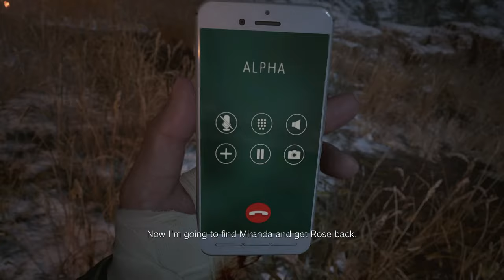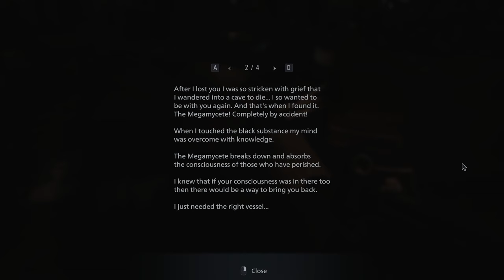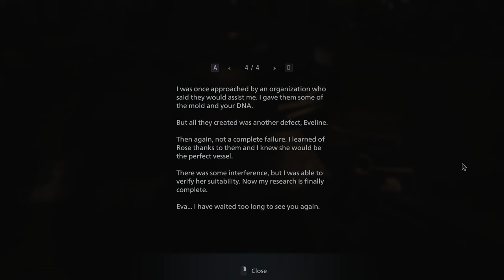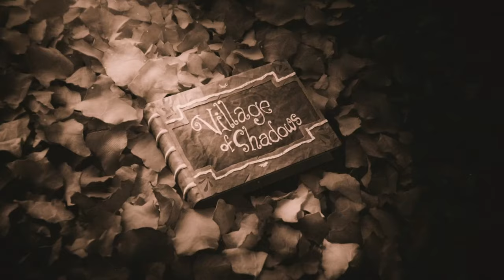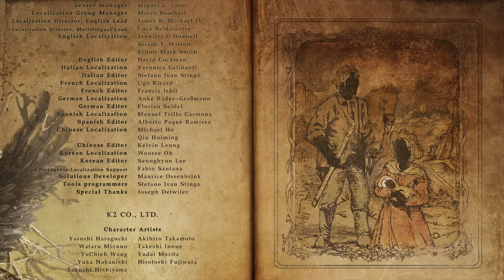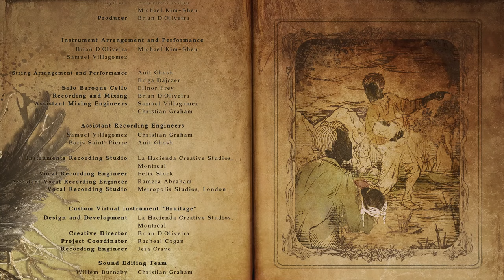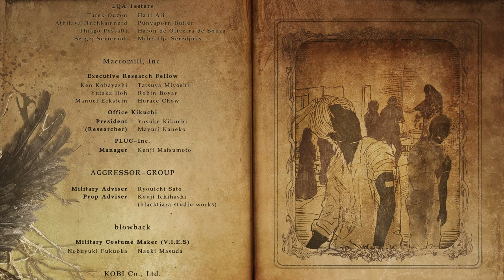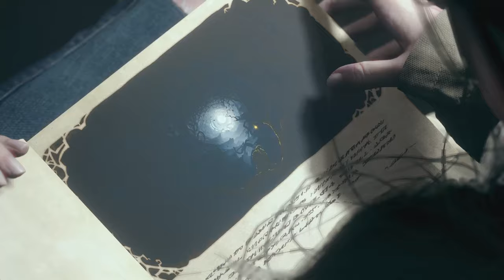Resident Evil Village (Ep. 16 – The End)